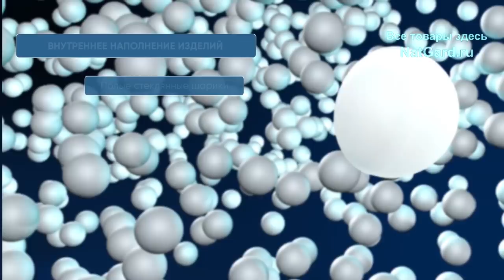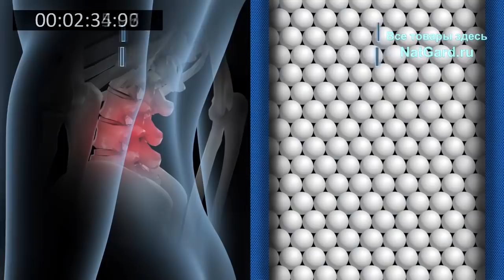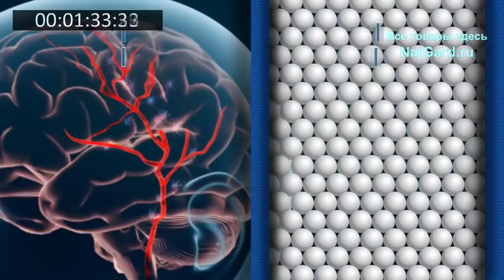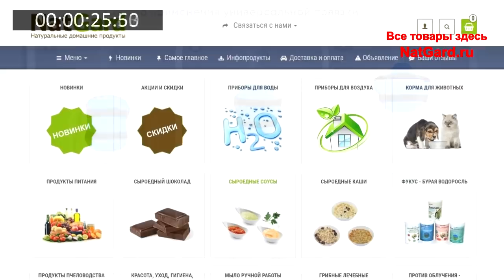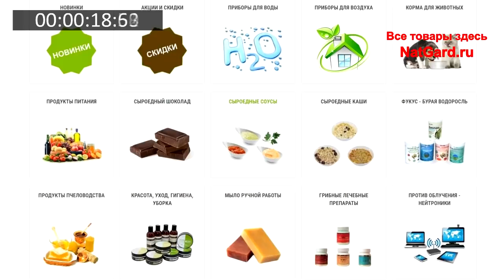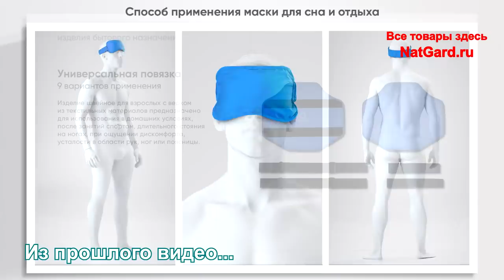ЭТО средство лечит даже Рак, Паралич, Гангрену, Паркинсон, Склероз и.. Сложно поверить, но это факт!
Данные сферы вылечили тысяч людей! Фантастические, живые истории! В этом видео будет множество поразительных историй излечения разных болезней в которые сложно поверить: избавление от паркинсона, рака, последствий обширного инфаркта, рассеянного склероза, гангрены, инсульта и других тяжких болезней - благодаря данной технологии. Неизлечимые болезни проходили без операций! Сложно поверить, но это факт, чему множество свидетельств! Это важное звено в комплексной программе коррекции здоровья любого человека. Обязательно смотрите это видео до конца - важна каждая минута.

Вот Вам документы, медицинские исследования и сертификаты на данную продукцию – отечественные и европейские !!! И, главное, письмо Фролова Ю.А. по поводу негатива по данной продукции распространяемой в сети, поймёте откуда ноги растут, чтобы Вы знали правду, если не лень этим заниматься!
Вот ссылка на папку – Письмо называется По Микросферам!

👁️ Навигация (тайм-коды):
0:00 Вступление. О чем будет данное видео?
1:02 Вам кажется, что это ложь? Тем более послушайте внимательно.
5:23 Отзывы о микросферах. Ответы на претензии и вопросы.
7:10 ОН весь дрожал и с был красным лицом… Излечился от Паркинсона!
13:58 Был гипотиреоз, остеопороз, катаракта и РАК! Жизнь продолжается.
19:30 Брат не верил, но прошел артрит и последствия обширного инфаркта.
23:36 Врачи давали полгода жизни после этого рака, но прошло уже 9 лет!
25:14 Спасла 80 летнюю маму от рака! Врачи думали ей лет 50.
26:45 Неизлечимый рассеянный склероз прошёл! Моряк держит это в тайне.
30:16 Отец лежал парализованным 2 года… А потом он вышел за хлебом!
32:29 Черный палец стал розовым… Гангрена прошла " на глазах".
33:29 Женщину 90 лет поразил инсульт! Думали умрет, но не тут то было.
36:49 Кому и какие изделия с микросферами подойдут? Какие важнее всего?
37:50 В 66 лет был еле живой и весь перекошенный. Сейчас радуется жизни.
41:56 Ампутировали стопу. Культя и пролежни зажили. ЖКТ пришел в норму.
44:27 Организм в целом приходит в порядок! Золотое сечение. Паразиты и грибки.
50:46 Врачи списали ребенка из-за отсутствия двигательной активности. Но..

🎬 Те видео, что я рекомендовал в ЭТОЙ лекции посмотреть обязательно:
1. ТО самое 1 видео - "Эта подушка спасла их от рака, гипертонии, атеросклероза! Врачи дали полгода жизни - прошло 8 лет!